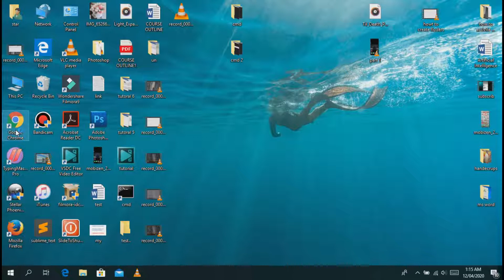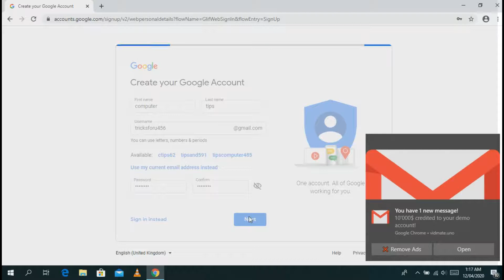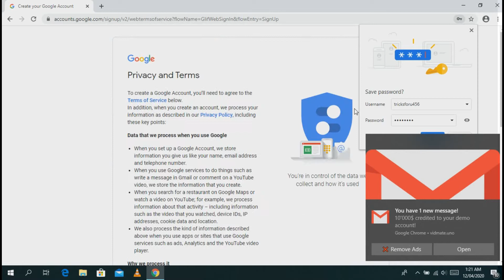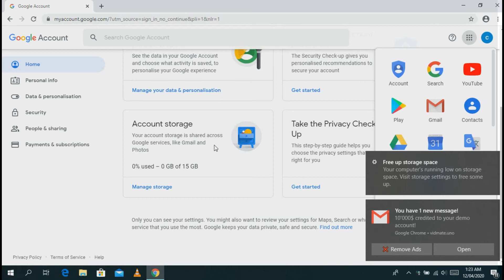How to create gmail account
Hi friends !

In this video we will discuss about how to create your gmail account.

In  easy way we can create gmail account .

If you want to create gmail account so watch my video